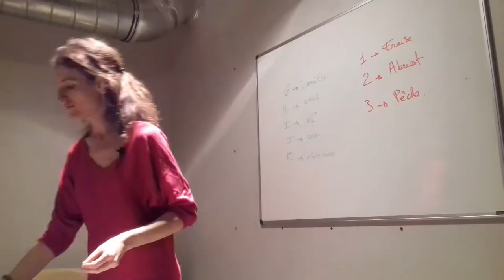Sorbet chocolat noir pour fondre de plaisir sans culpabiliser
Comment faire un sorbet chocolat noir, sans lait mais intensément fondant?
✅ La glace au chocolat vous manque terriblement ➽Cliquez ici pour fondre avec cette recette de sorbet chocolat noir avec ou sans sorbetière et sans lactose.
à l'intérieur la recette de la mousse au chocolat ;)

* revoir la recette pas pas en détail
* et découvrir mon adaptation de la recette sorbet chocolat de Pierre Hermé
* connaitre les 5 astuces pour avoir une glace encore plus fondante

✅ Délicieuse idée de dessert simple et rapide avec ou sans sorbetière ✅
*sans lait, sans lait concentré
*sans crème
*sans lactose
*hypotoxique

➽Vous voulez d'autres recettes?
n'hésitez pas à parcourir le blog ;) ...
✅ 3 autres recettes:
*ma recette des muffins sans gluten et sans lait au chocolat miam!